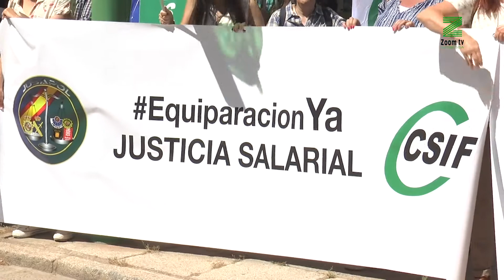Los empleados públicos se manifiestan en Córdoba por la pérdida de poder adquisitivo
Exigen una negociación con el Gobierno